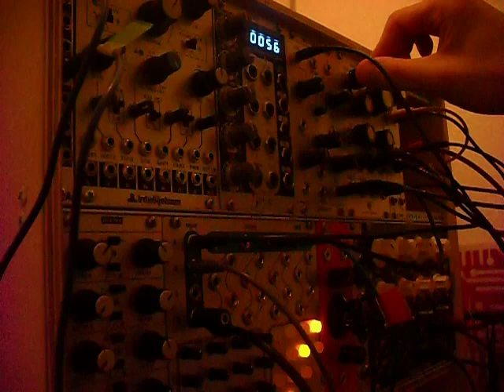Filter Noise - Synthesis Technology - E440 Playing a Pattern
3 LFOs from the Fourmulator, sample and hold on the PGH MOD Toolbox work together to create a repeating pattern. 4ms VCAM controls range of melody.  Melody drives 1v/Oct in on E440 which is being pinged by one of the lfos to create triggered tones.  Multilfilter joins in by FM'ing E440 and then starts copying the melody, whilst also filtering a feedback loop from the E440  Progressively descends into bad noise.

Bit of reverb from the Eventide H3000.